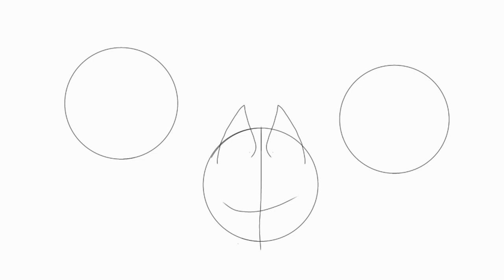feed the machine thumbnail contest {speedpaint}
i miss thumbnail conquest so i make it.